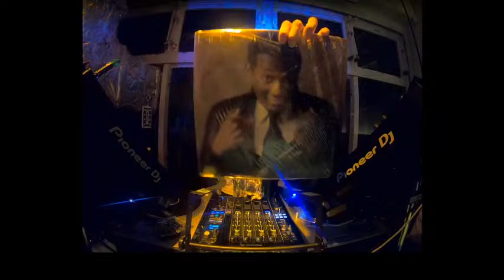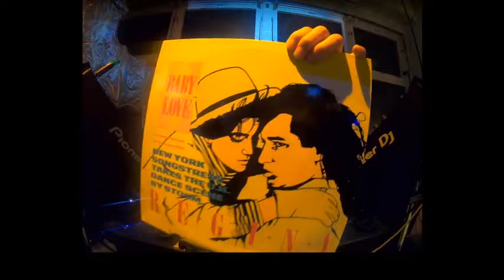Mutsuo Nakamura(Techno, House) Kenji Fujii(80's Disco, Electric ) NAIMAZE DJ Mix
Mutsuo Nakamura
Kenji Fujii